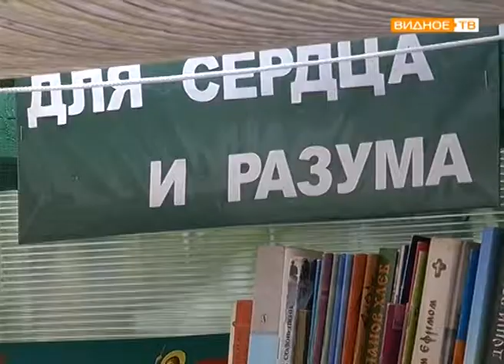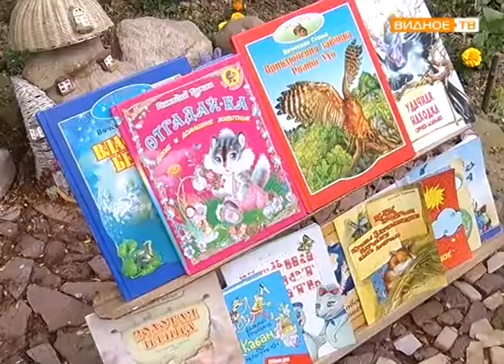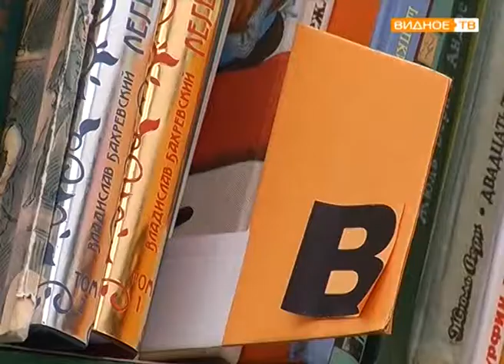"Ксюшина сказка" - литературный кружок для детей